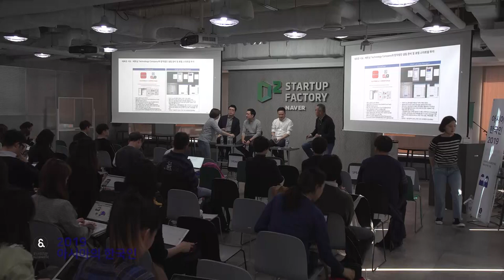[아시아의 한국인 2019] 동남아 세션 패널토크 (모더레이터: 이기대 이사-스타트업얼라이언스)